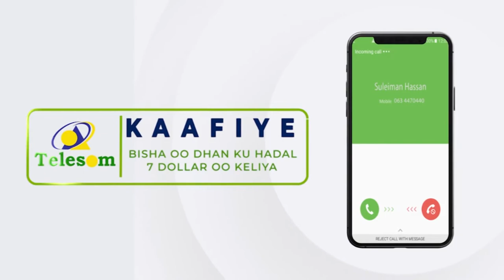Golaha degaanka cusub ee Berbara ayaa kala fadhigoodii 1aad ku doortay mayorka iyo mayor ku xigeenka